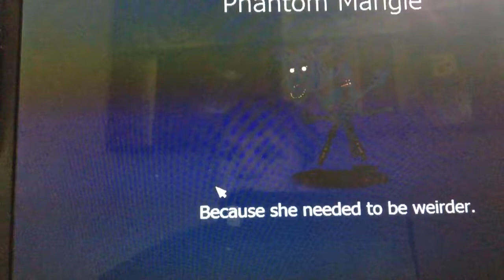Fnaf world part 1